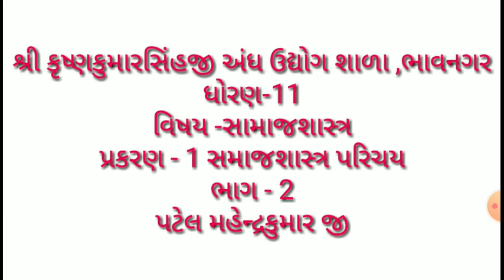std-11,sociology,chepter-1, samajshastr parichay, part-2, by-mahendra patel